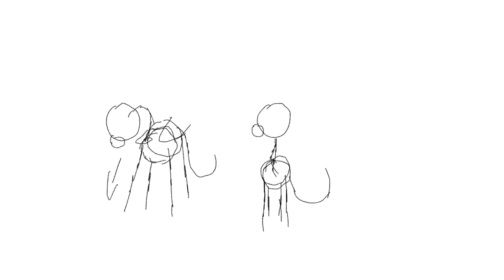The Mad Song - Part 12 || WIP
Hey y’all! Here’s a rly small WIP of the draft of what this part is gonna look like. I really like this d4aft so hopefully I can get this part done!